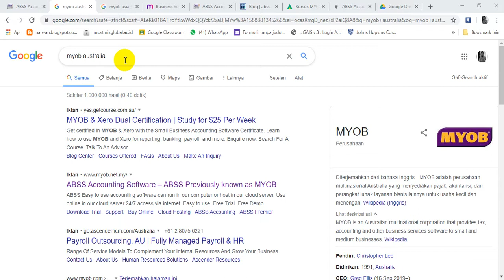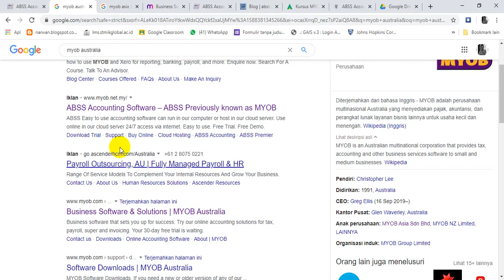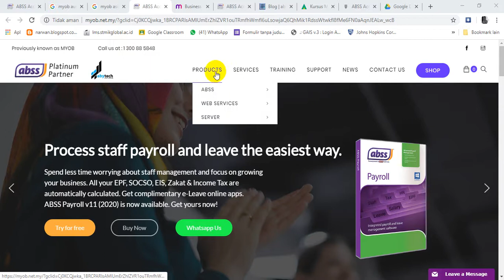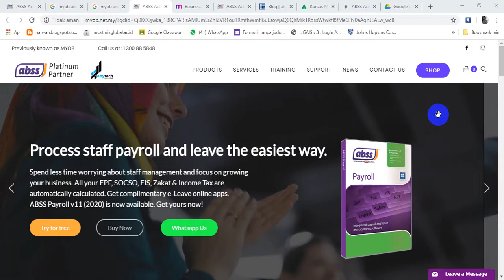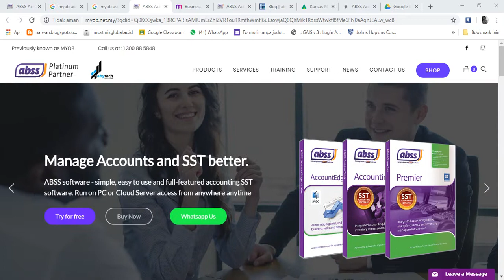MYOB ASEAN DAN ABSS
Terhitung tanggal 1 Jan 2018, MYOB South Asia telah berganti nama menjadi ABSS (Asian Business Software Solutions). Berikut ulasan dari website terkait MYOB ASEAN DAN ABSS
Cara instalasi ABSS Accounting 25 ikut link berikut
Terimakasih sudah melihat MYOB ASEAN DAN ABSS

Beberapa buku yang layak untuk support belajar MYOB